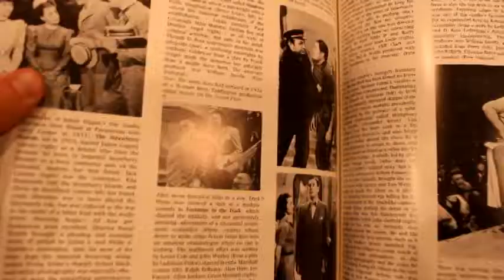The Sea Wolf (1941) Review (2#31)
For the last day, I decided to spotlight one of the greatest unknown films from the golden age.

Starring Edward G Robinson, John Garfield, Ida Lupino, Alexander Knox, and Barry Fitzgerald.